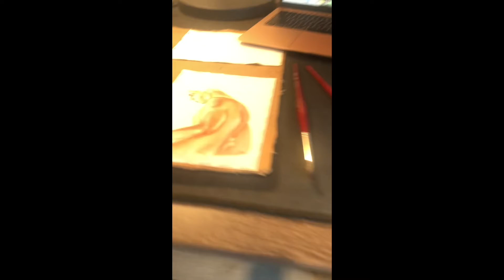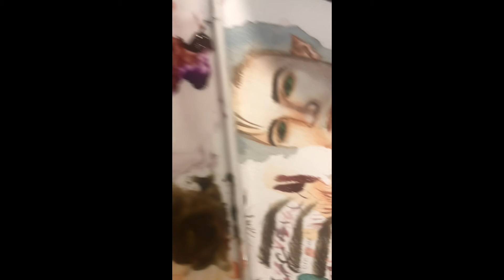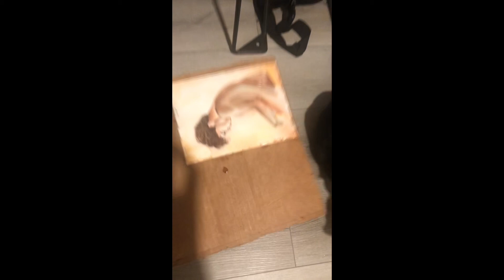Watercolor Portrait Tutorial- screaming at nude male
I don't know how to watercolor. I'm trying to improve but everything is HARD. Here is a video of my painting process.